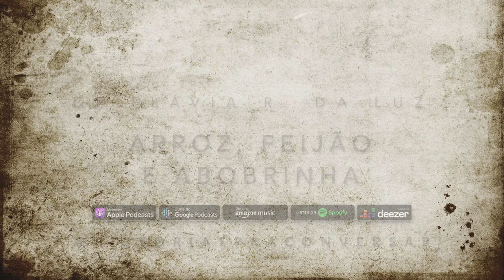Arroz, feijão e abobrinha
Como você gosta de comer? Será que todo mundo come do mesmo jeito?
Para comemorar a infância e a pluralidade das formas de vivê-la, o Fórum sobre Medicalização da Educação e da Sociedade está perguntando, o que você gosta de comer? Você conhece alguém como a Cristina? E abobrinha, você já comeu? Conta para a gente o que você gosta de comer e o que você não gosta de comer.
Ouça a história "Arroz, feijão e abobrinha" de Flávia da Luz, narrada pela Lucia Masini, ativista do Fórum e do canal @HistoriasPraConversar.
O que você achou da história? Mande para nós seu desenho ou vídeo, como você lida com seus gostos alimentares?
Ah, e claro, use essa história em sua casa ou sala de aula, que outras histórias você conhece que ajuda a pensar nas diversas formas de ser criança?